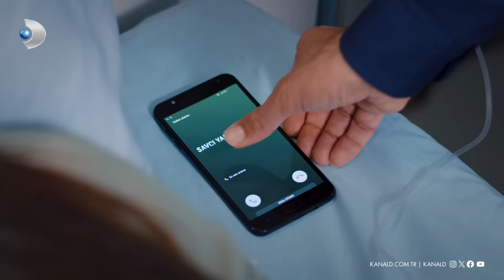Yaman sonunda gerçek katillere ulaştı! | Yalan 16. Bölüm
Yalan 21 Eylül Cumartesi yayınlanan 16. bölümünde Melike, Kenan'ın ölümüne dair önemli bir ipucunu hatırlayınca Yaman'ın gerçeği bulması uzun sürmedi ve Cengiz gözaltına alındı!

Yalan yeni gününde yeni bölümleriyle cumartesi 20.00’de Kanal D’de!

Kocasının katili olmakla suçlanan Melike, yirmi yıl sonra hapisten çıkar. Yıllarca hasret kaldığı kızına kavuşmaktan başka derdi olmayan Melike, dışarıda kendisini yalanlarla örülü bir dünyanın beklediğinden habersizdir. Melike’yi bekleyen yalnız yalanlar değildir, kocasının kin dolu ailesi de intikam almak için gün saymaktadır. Melike yeni hayatının daha en başında mücadele etmek zorunda kalırken, en büyük savaşını kızı Hazal’la yakınlık kurabilmek için verecektir.

Ancak bu hiç de kolay olmaz. Çünkü Hazal, Melike’nin gerçek kızı değildir. Hazal, Hülya ve Cengiz’den Melike’nin kızı hakkındaki büyük sırrı öğrendikten sonra hemen harekete geçer. Berrin Aksoy ve onun kızı Duru Aksoy’la da yolları da bu sayede kesişir. Hazal’dan kolayca kurtulabileceğini sanan Berrin çok yanılmıştır. Berrin, Hazal’dan kurtulayım derken öyle bir hata yapar ki Melike ve Duru’yu da olayların içine çekmiş olur. Artık tüm yalanların ortaya dökülmesi an meselesidir. Herkesin geleceği Hazal’ın iki dudağının arasındadır.